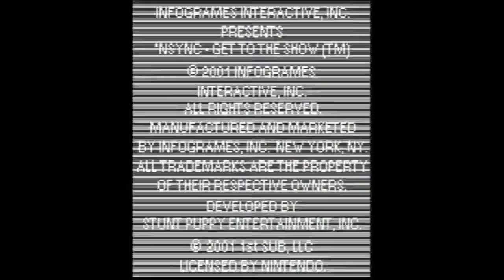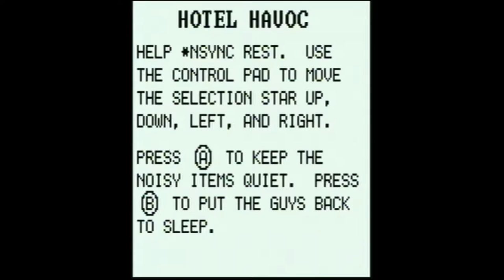Pop Up Video Game - NSYNC: Get to the Show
A new twist on a let's play, I combine my favorite music video show of the 90s with my favorite boy band of the 90s!